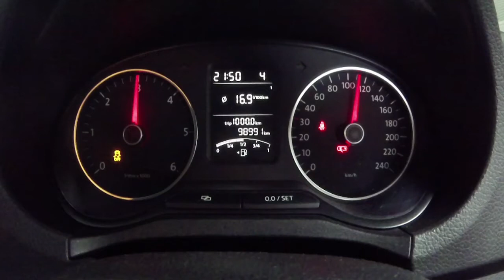VW Amarok PWR Intercooler & Pipe Kit + Tune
Introducing the new Volkswagen Amarok PWR Intercooler and Pipe Kit.
Watch the video to see the full dyno results.